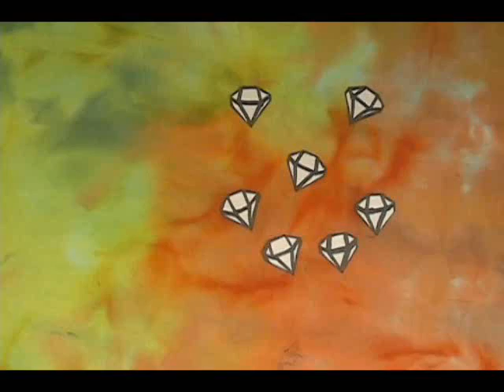Lucy in the Sky with Diamonds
a music video i created for a stop motion animation project i had to do for class